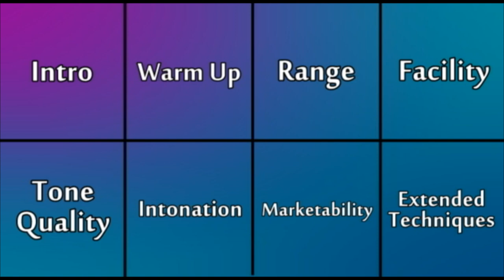Trombone Lessons: Introduction & Basics